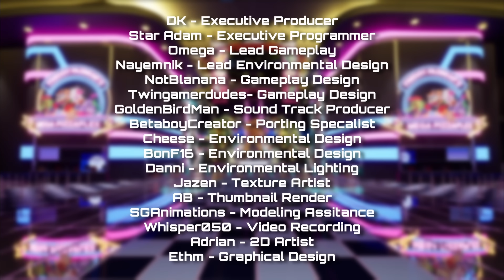Security Breach: The Remains Gameplay Trailer #1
We hope you enjoyed the show! Freddy and the gang are pretty tired so they'll be out for a while! We hope you enjoy just a brief glimpse, of what remains.

The Remains is a soon to be releasing mod for Steel Wool Studios' Five Nights at Freddy's Security Breach. This mod restores every single scrapped mission, model, map, minigame, ETC. Back into full functioning order!  It will be free to download/play and available on several sites once released! We hope you enjoyed this trailer and we hope that we can deliver a great product for you all!